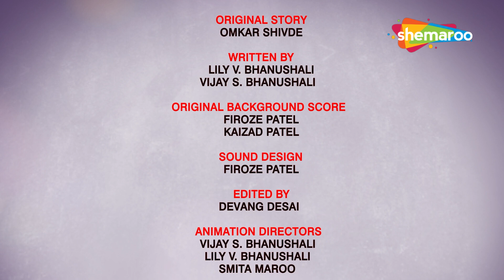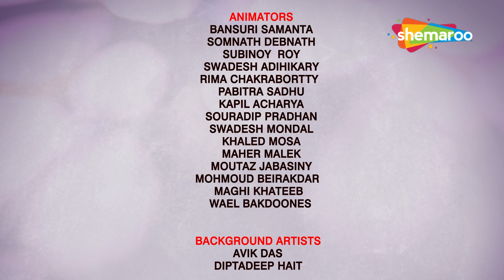बाल गणेश जी की कहानी | Bal Ganesh 's Birth Story | बाल गणेश जी की जन्म कहानी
Do you want to know more interesting Stories about Lord Ganesh? Watch our kids Bhakti Channel for more Lord Ganesh Series .